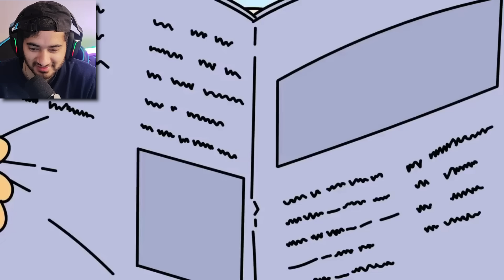THOUGHTS ON RISTEDAR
Game Name -